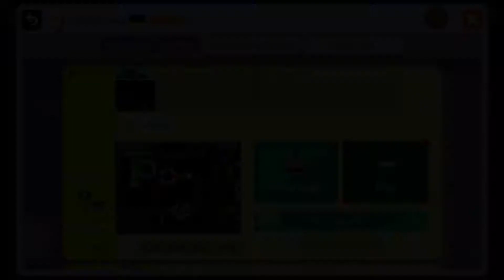[Super Mario Maker Puzzle] One Screen Puzzle #22 by Smash boss - Cheesed Solution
This entire puzzle revolves around getting the red coin on the bottom right. Your initial thought would be to use a spring to gain height, but you need to get out after getting the red coin. A spring would softlock you. You also need to bring a POW with you. My solution involved timing the spinning yellow block and juggling a P-Switch and a POW. I feel like this solution might be cheese since I had to use a POW wave trick to get rid fo the yellow block above the saw.